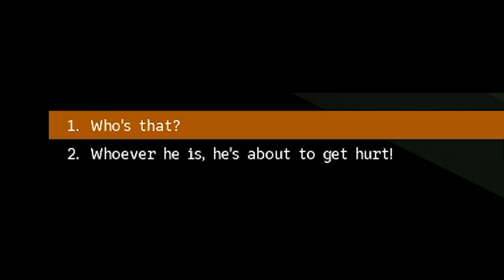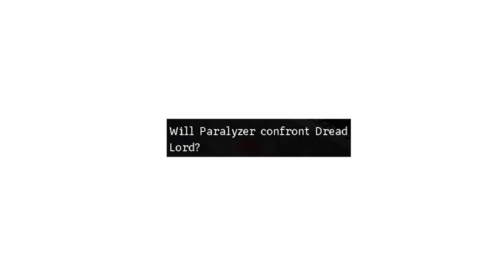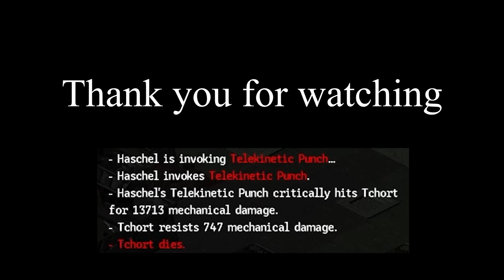Underrail with Legend of Dragoon OST: Combat Edition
Between the Legend of Dragoon's modest following and Underrail's niche autistic community, one can't help but wonder about the percentage of players shared among the two.

I'd give that share no more than 5%.

The build (Vile Weaponry is merely for dabbing on Tchort a bit harder; it is otherwise completely irrelevant)

0:00 Arena, part 1
1:28 Arena, part 2
2:50 Sørmirbæren
4:47 Progression
6:28 Tchort
8:10 Outro